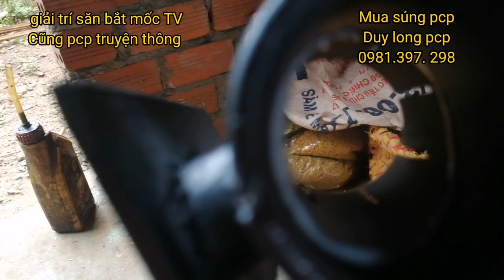video đã hết tặng lặng kính cho anh em,,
Cảm ơn tất cả mọi người đã xem video của mình chúc mọi người xem video vui vẻ nhé, anh em đã nhận được lặng kính bình luận nhé 🥰🥰🥰